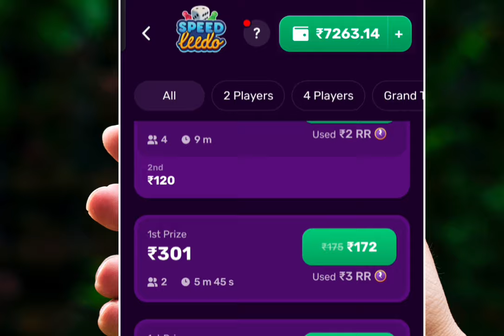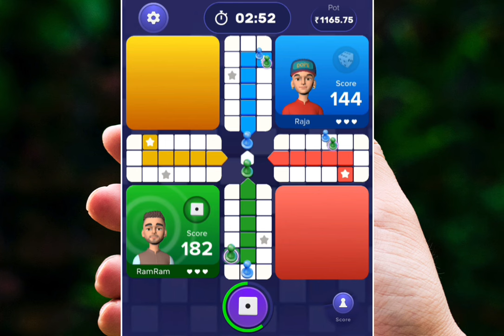Rush App Unlimited Winning Trick | Rush App Se Paise Kaise Kamaye | new earning app today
Rush App Unlimited Game Trick | Rush App Se Paise Kaise Kamaye | rush app | new earning app today

rush
rush game